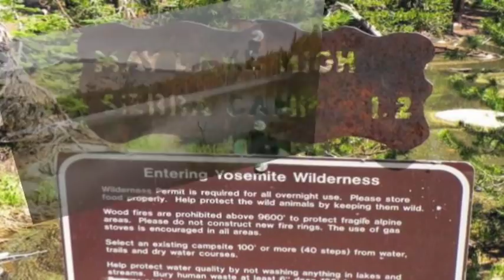Yosemite Day Hikes - Mount Hoffman - May Lake - backpacking & hiking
Yosemite hiking is a very personal experience! There is always a new trail to explore.  But many hikers have a short stay in the park and like a quick day hike in the sierras.  Hiking is king here!.They also like hikes without a backpack to slow them down.  One of these hikes is to Mount Hoffmann.

Mount Hoffmann is a peak in the center of Yosemite National Park. It rises above May Lake  to a altitude of  10,855 ft . Many hikers day hike the  6 miles, each way ( 12.6 miles round trip) from Hwy 120 .The mountain is named after the cartographer Charles F. Hoffmann, who was part of the California Geological Survey of the Sierra Nevada .He helped explore the Sierra Nevada of California, from 1860 through 1870, and 1873 through 1874

May Lake is a lake in Yosemite National Park high country There is  also a High Sierra Camp where backpackers can stay in tent cabins located near the lake. There is a  1.2 mile hike to May Lake is from a parking area off east Hwy 120.